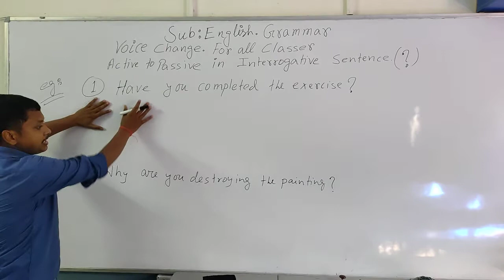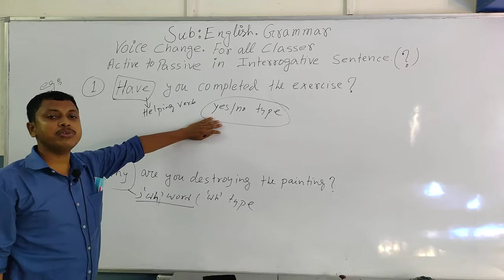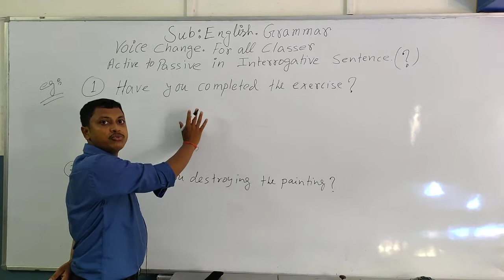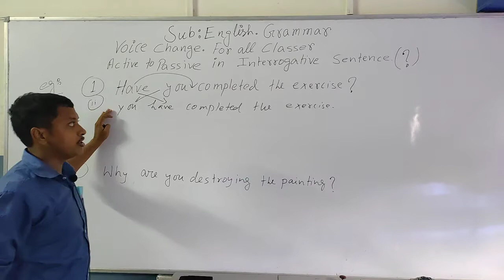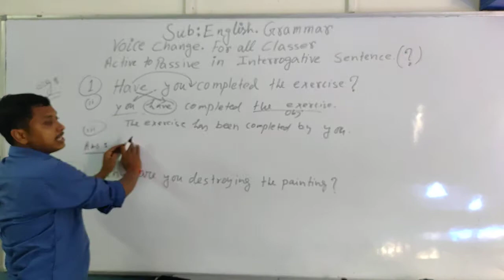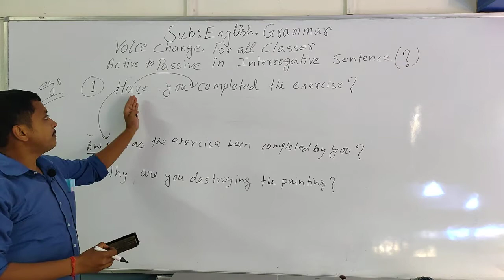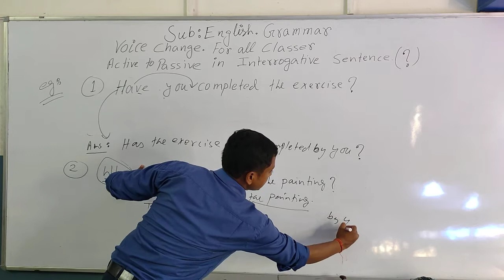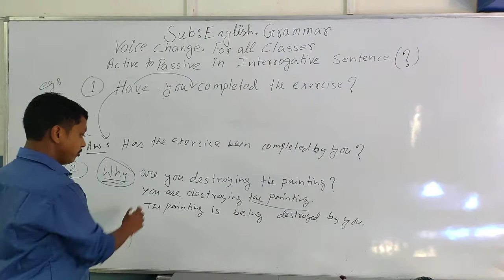VOICE CHANGE. ACTIVE & PASSIVE (PART -3) INTERROGATIVE SENTENCE(?) FOR ALL CLASSES.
COMPLETE EXPLANATION OF THE STEPS TO CHANGE FROM ACTIVE TO PASSIVE IN INTERROGATIVE SENTENCE WITH EXAMPLE